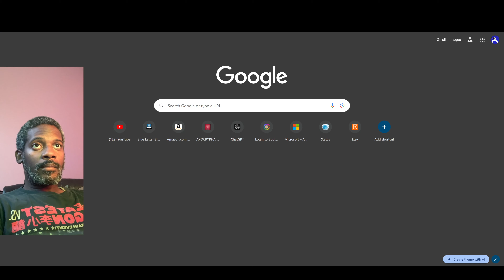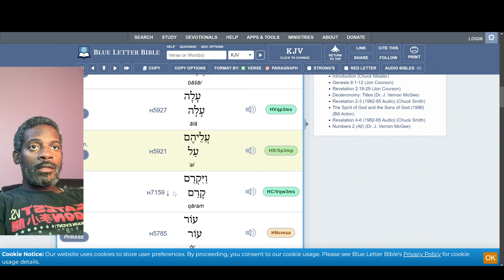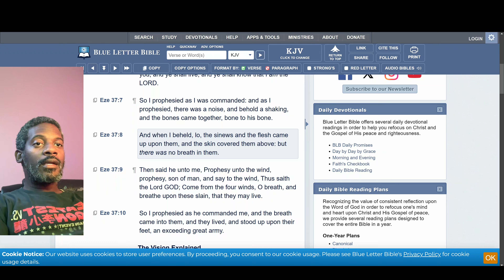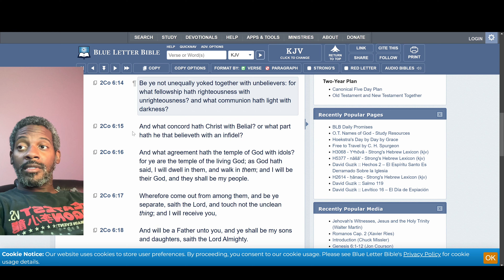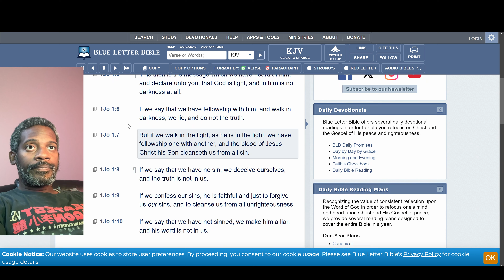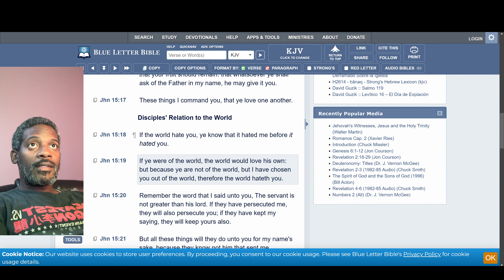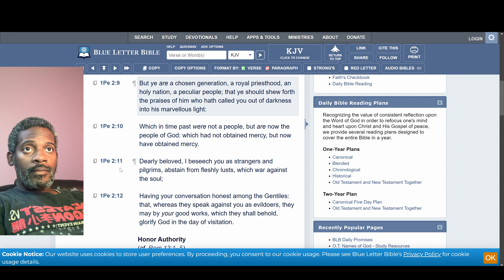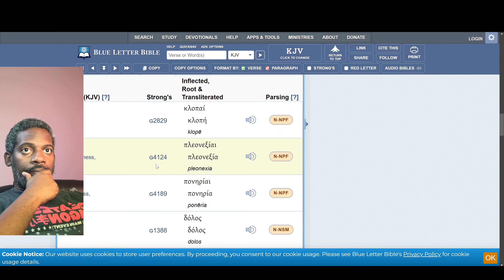Glorilla proves the christian church is out of gas...